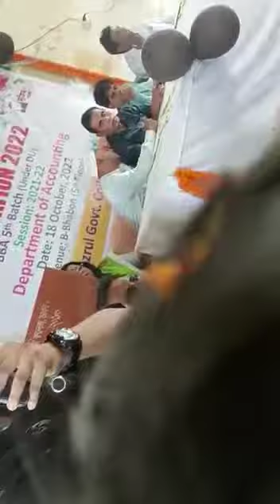Orientation of Kabi Nazrul College.BBA Accountings Department.Dhaka 7College.